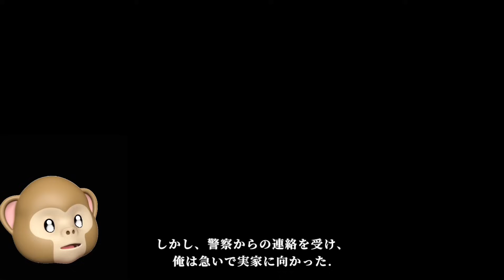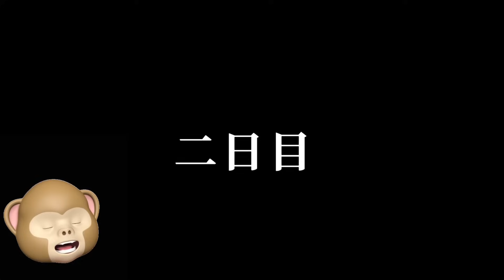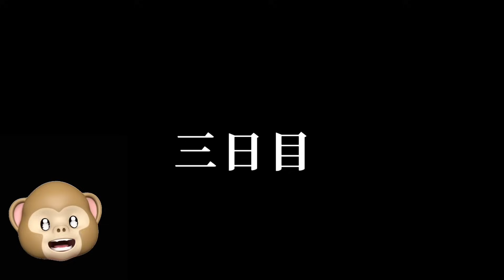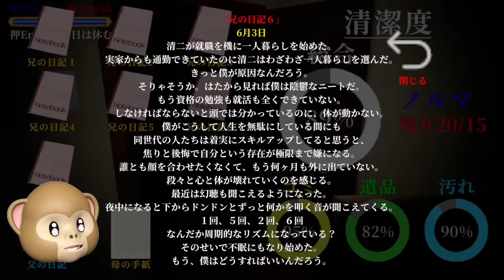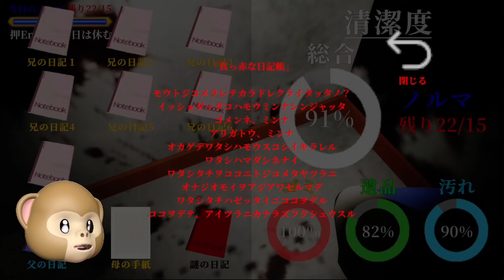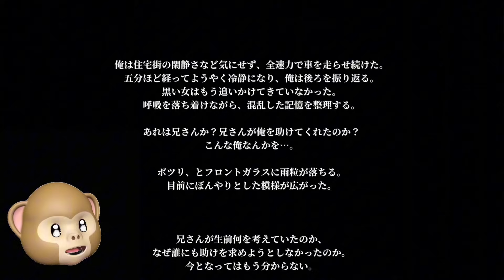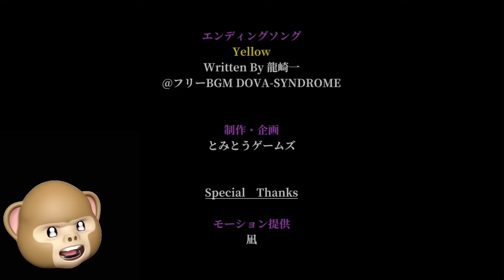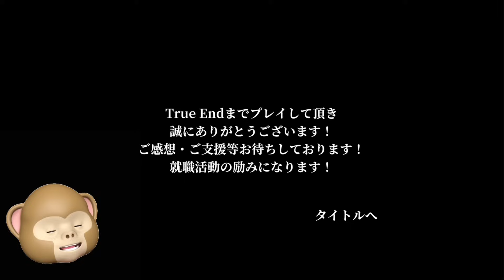【神作品】怖いはずなのに、エンディングが良すぎる…